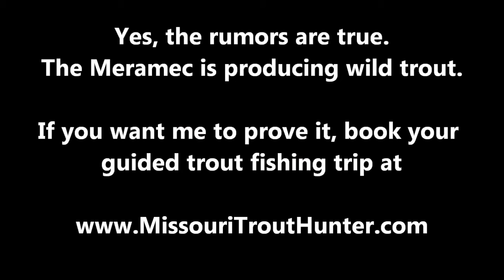Why I Love (and guide fishing trips on) the Meramec River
Video from a solo fishing trip on June 22, 2012.  The Meramec has a checkered reputation, i.e. not enough fish, not enough big fish, tough fish, etc. That suits me just fine.  It means that a weekday fishing trip is still almost always enjoyed in complete privacy, and the fishing is usually at least decent... if you know what you're doing.  For free information as well as info on guide trips, replica taxidermy and fly-fishing lessons and classes,